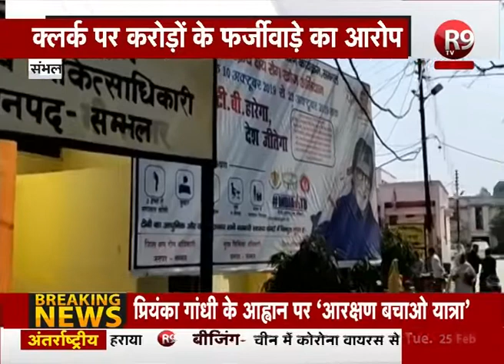संभल: स्वास्थ्य विभाग में करोड़ों का घोटाला, क्लर्क पर करोड़ों के फर्जीवाड़े का आरोप R9TV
संभल के मुख्य चिकित्सा कार्यालय में तैनात कनिष्ठ लिपिक विनय शर्मा के काले चिट्ठे सामने आए हैं... आरोपी क्लर्क पर फर्जीवाड़े करके करोड़ों रूपये अपने खाते में ट्रांसफर कर हड़पने का गंभीर आरोप लगा...